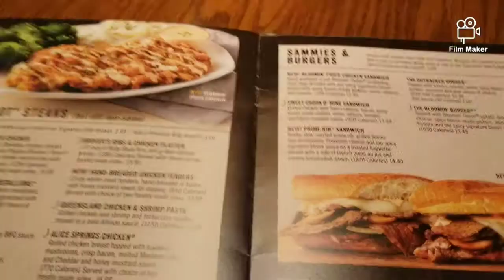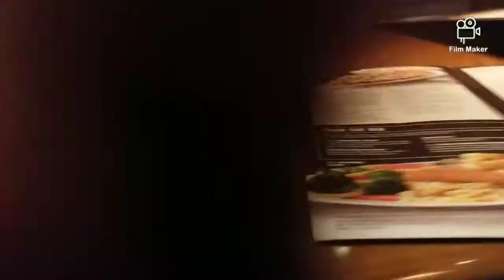Mother's day!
In today's video we go out to eat for mothers day! (short video)

Abigail 16
Amber 14
Alexandria 12
Anna 10
Audrey 8
Adaline 6
Aurora 3
Addison newborn